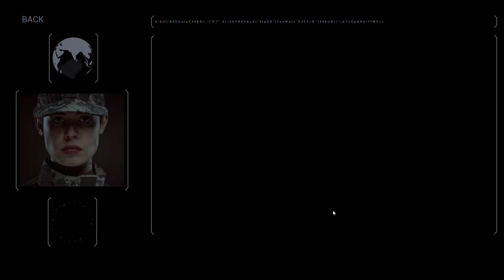Covid Killer | PC (No Commentary)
A bad game for a bad virus!
Il mio libro sulla mia Filosofia di Vita
Il mio libro sui Segni Zodiacali e l'Amore